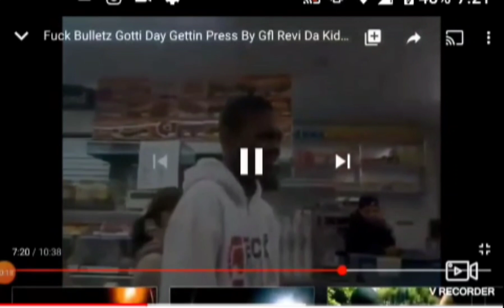BULLETZ GOTTI TERMINATED REST IN PEACE 😭🤣 YOUTUBE CHANNEL IS FINISHED ICE CORLEONE GOT THE STREETS 🌠